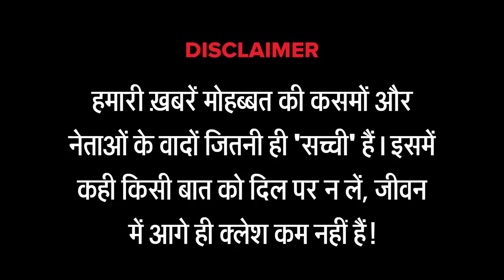यूपी पहुंचे Coronavirus को हुआ डेंगू | Fake it India | BIG BOSS | JAMIE ALTER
Writer & Director
Neeraj Badhwar

Cast

Anchor: Jamie Alter

Reporter 1: Neeraj Varma

Reporter 2: Jamie Alter

Dr Sambit: Sandeep Kumar

Camera & Edit: Vivek Dhakrey

Graphics:  Gaurav Kumra